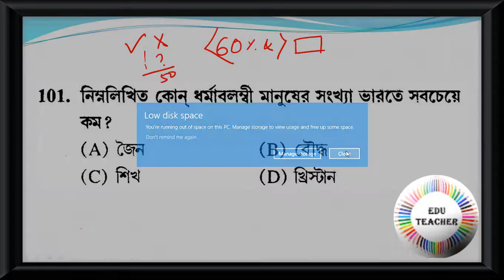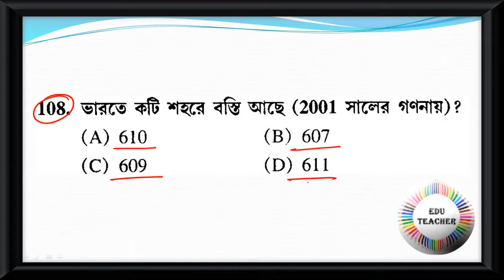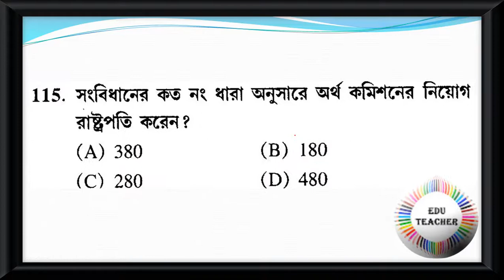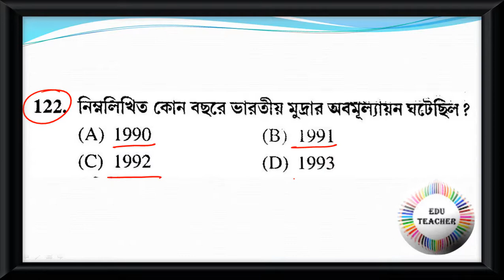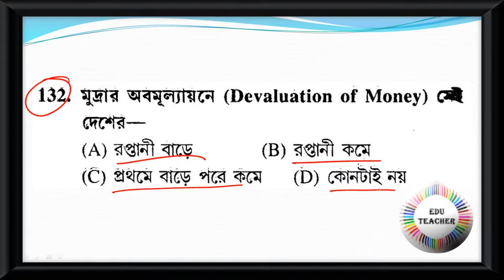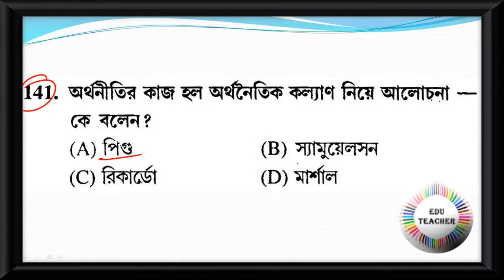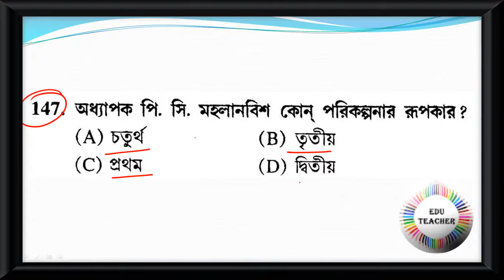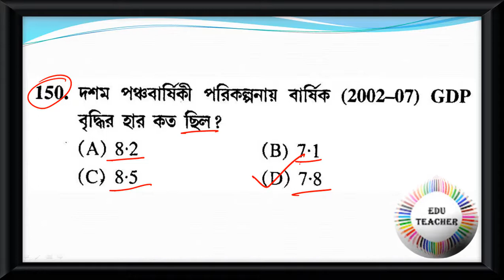Probable Practice Set Economics অর্থনীতি বিষয়ের প্রশ্নোত্তর PART 3